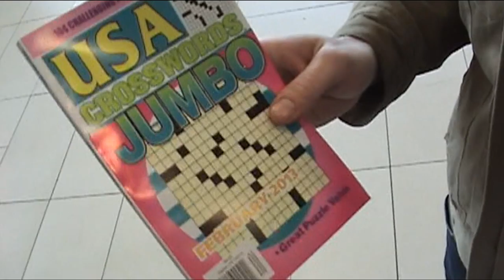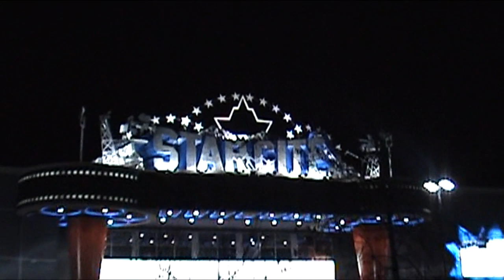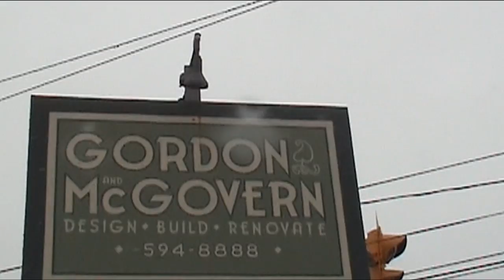Wolfs in Ottawawawewa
A trip we took to Ottawa to play Unite and Ignite Festival December 16th 2012.